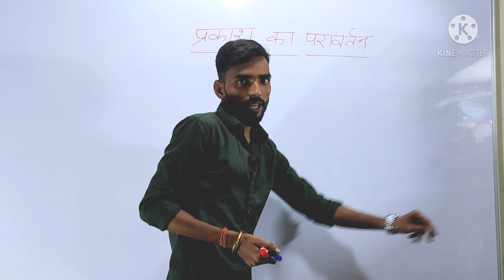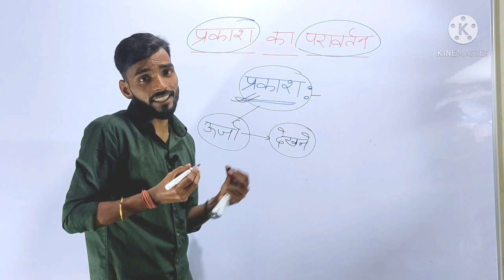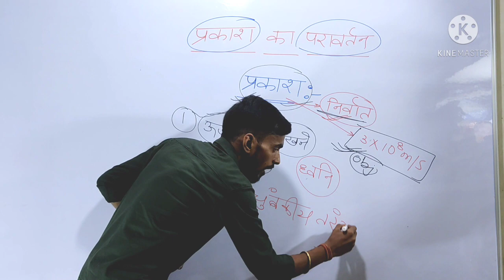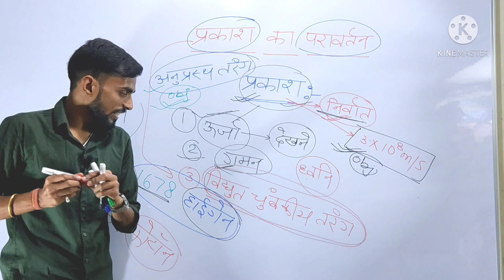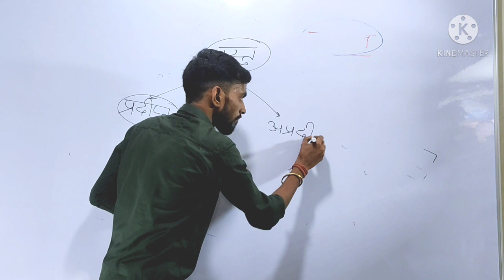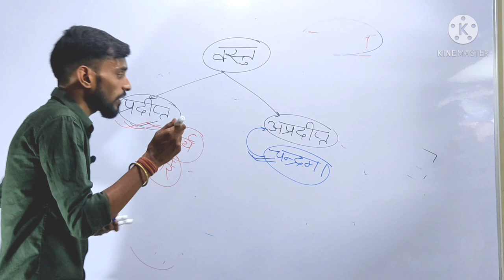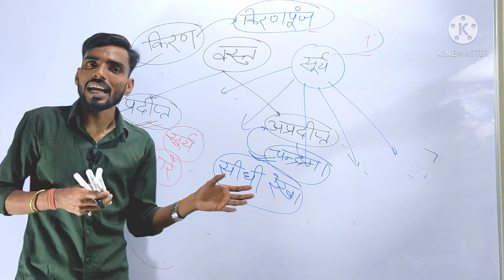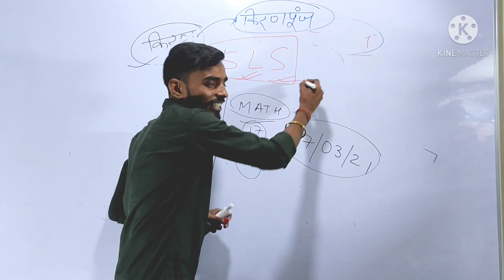अध्याय–1।प्रकाश का परावर्तन-1।कक्षा– 10।। भौतिकी विज्ञान वर्ग नोट्स।।CLASS-10 NCERT//BY-VIKASH SIR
हैलो स्टूडेंट्स!
                    आपका स्वागत है G GANGA CLASSES के CLASS 10 MATH में । इस CHANNEL  को देख कर आप अपने CLASS 10 MATH का पूर्ण तैयारी कर सकते है। इस  CHANNEL  आपको  क्रमबद्ध वीडियो क्लास provide kerega  है। यह VIDEO आपके सभी BOARD EXAM को लेकर है। इस video मे सभी book का पूर्ण तैयारी कराया गया है।

HELLO STUDENTS!
WELCOME ON FIRST CLASS 10 MATH VIDEO //IN THIS VIDEO WE  WILL COVER ALL BOOKS AND TOPICS OF CLASS 10.
10th Class MATH (100 Marks)EVERY CHAPTER THEORY AND ALL QUESTIONS DISCUSSION IN HINDI with CONCEPT.Link of Playlist
10th Class PHYSICS (80 Marks)EVERY CHAPTER CONCEPT AND NCERT ALL QUESTIONS SOLUTION IN HINDI with EXPLAINATIONL .Link of Playlist
THANKS FOR VISIT
IGNORE THIS
TrigonometryClass 10
TrigonometryClass 10Chapter 8
Class10mathschapter 8
trigonometryclass 10ex8.2
trigonometry class10ex8.4
uttal darpan dwara pratibimb ka
banana
uttal darpan me f=r/2
uttal darpan
uttal darpan kise kahate hain
uttal darpan ka upyog9
banna
uttal darpan ke liye sutra ka
nigman
uttal darpan or avtal darpan me
antar
uttal darpan and avtal darpan in
hindi
uttal darpan se pratibimb ka
banna
real image and virtual image
real image and virtual image class
10
real image and virtual image in
hindi
difference
example
10 in hindi

class 10 science chapter 1 hindi medium physics
class 10 science chapter 1
magnet brains
important questions
question answer
class 10 science chapter 1 bseb
hindi medium
prakash ka pravartan tatha
apvartan
prakash ka pravartan class 12
prakash ka prakirnan
prakash ka pravartan kise kahate
hain
prakash ka pravartan numerical
prakash ka pravartan kya hai
prakash ka pravartan ke niyam
prakash ka pravartan class 10th
chemical equation and reaction
class 10
chemical equations class 10
chemical equation
chemical equation balancing
chemical equations class 10 ssc
chemical equation and its types
chemical equation balancing trick
chemical equation kaise banaye
darpan formula in hindi

END